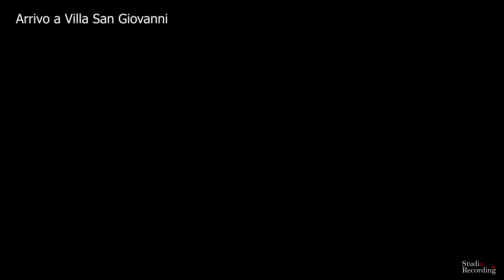Arrivo e Partenza Traghetto Sicilia_4K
Traversata dello stretto di Messina con arrivo e partenza da  Villa San Giovanni 2024 4K